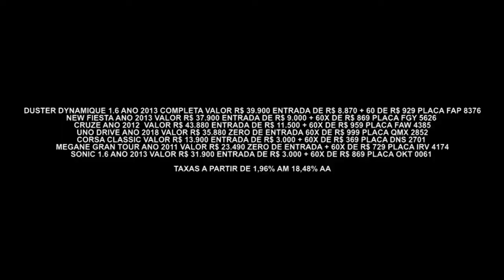Gazeta Motors - Get Car